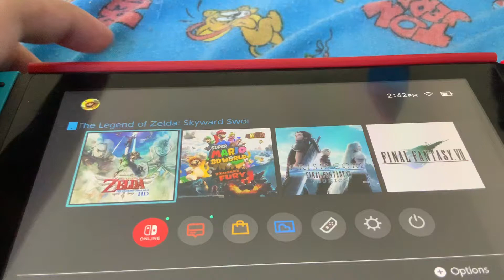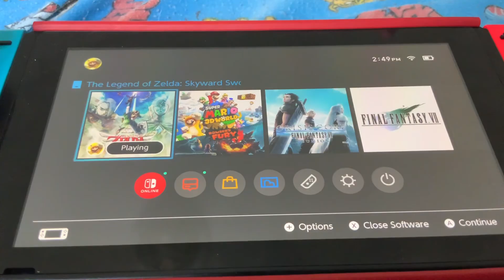The legend of Zelda: skyward sword HD games 1 (No commentary)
Hello my name is Javaria and yesterday I played The legend of Zelda: skyward sword HD games 1 (No commentary) and i had fun and i hit the monster like spider and guy and plant and i got a heart and

Everything okay thanks for watching please like and share and make sure to subscribe my channel press the bell button and press all buttons oh and I will play roblox coming tomorrow stay soon bye everyone…?”

Views

More likes

More views

Bye guys